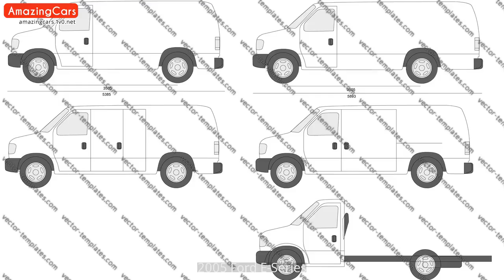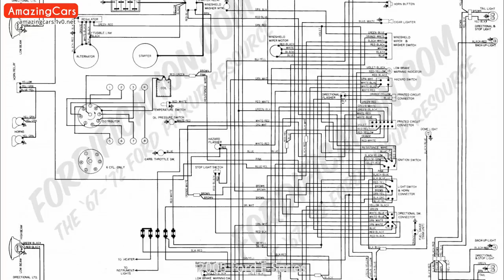2005 Ford E-Series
2005 Ford E-Series Pictures